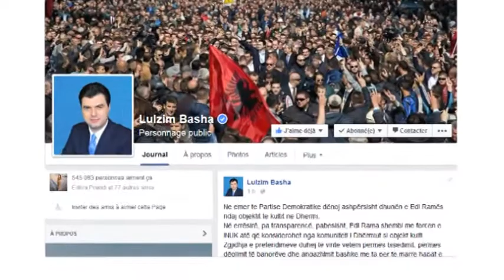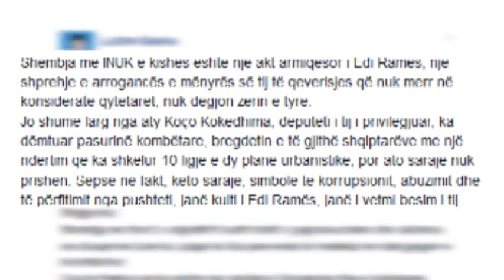SHEMBET KISHA ORTODOKSE NE DHERMI,INSPEKTORET E INUV NDERHYJNE GJATE NATES LAJM